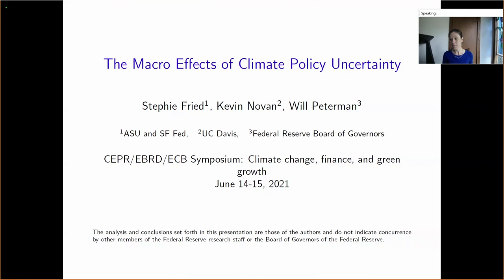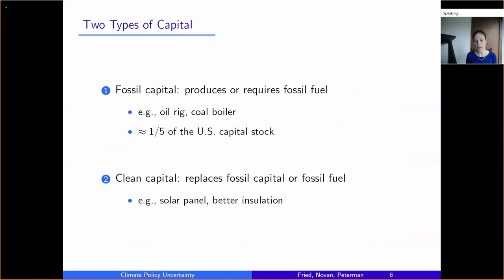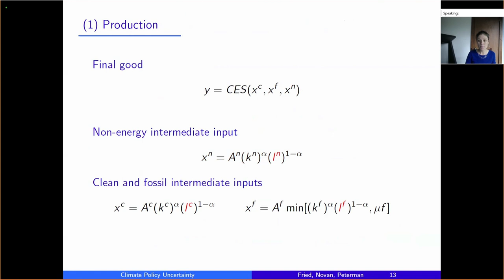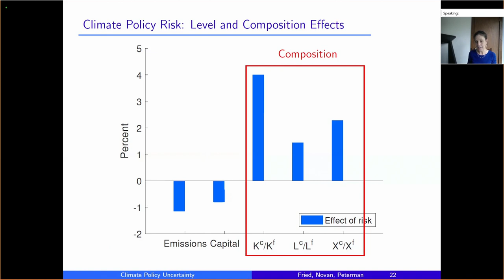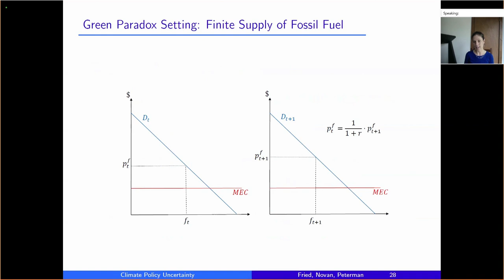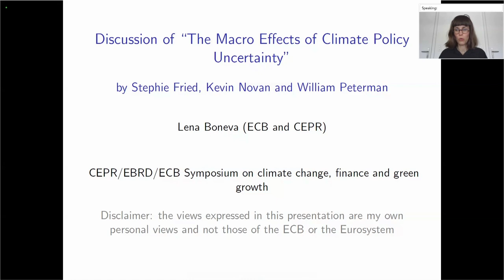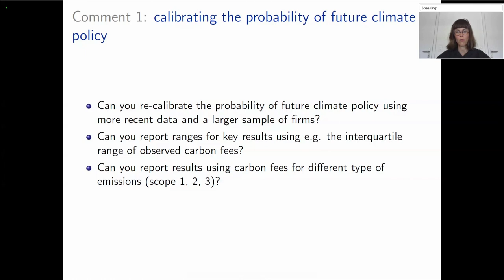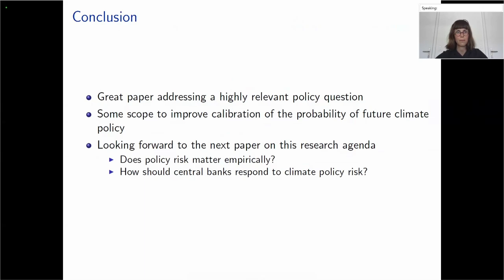Macro effects of climate policy uncertainty |Symposium on “Climate change, finance and green growth”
The macro effects of climate policy uncertainty at the ECB DG-Research Symposium “Climate change, financial markets and green growth”, on the 14th of June 2021.

Stephie Fried, Arizona State University

Discussant: Lena Boneva, European Central Bank